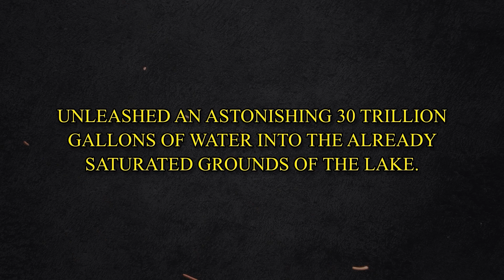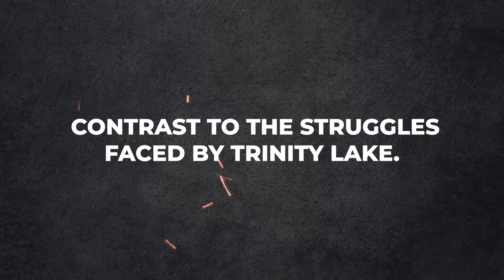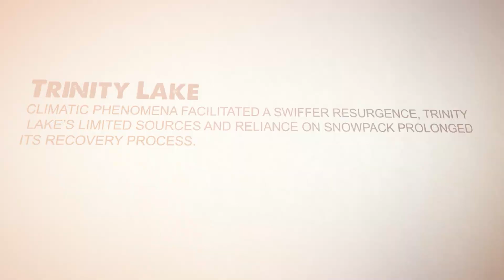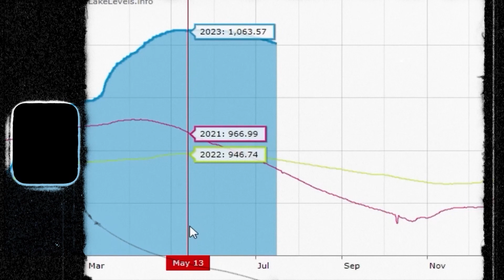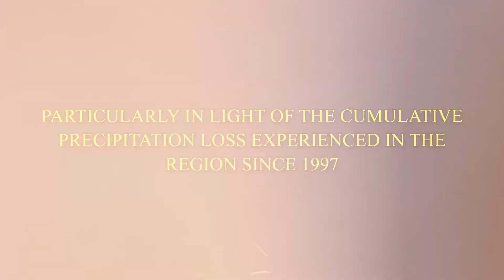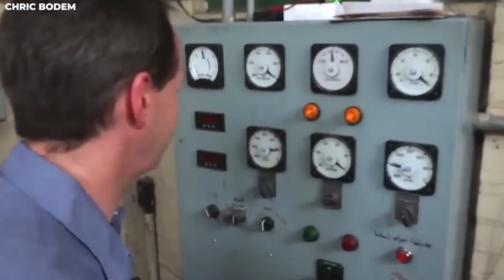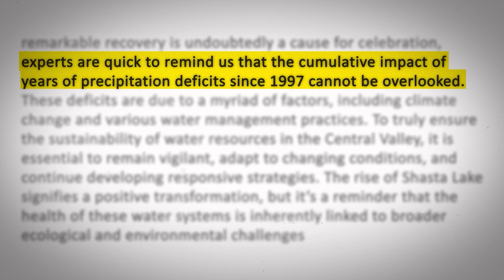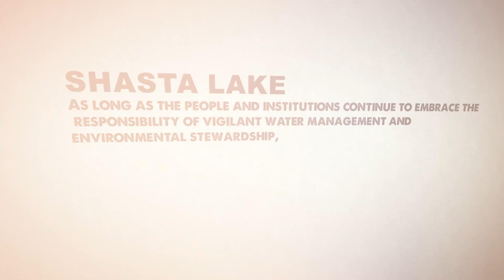Officials SHOCKED By What JUST HAPPENED With Shasta Lake!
The rapid rise in water levels of Shasta Lake has raised concerns about potential flooding. But also it has a positive sign for the state of California, which is still recovering from a prolonged drought. But What exactly happened to Shasta Lake? And What factors contribute to Shasta's water levels? What are the potential risks and benefits associated with the rising water levels in Shasta Lake?